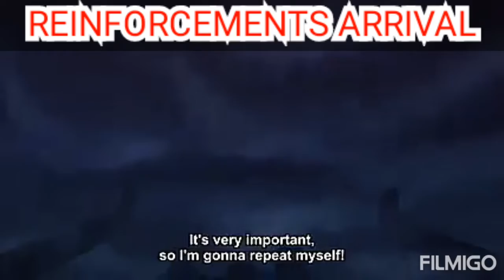LUFFY ZORRO KID KILLER VS APOO & HACHA / REINFORCEMENTS ARRIVAL!